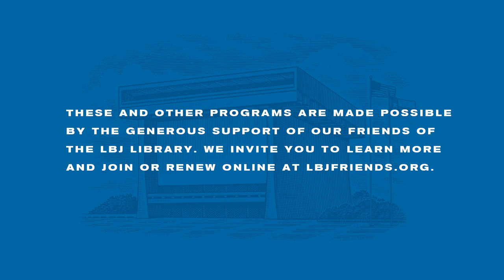An Evening With Carol Leonnig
Join us for an evening with Washington Post investigative reporter and Pulitzer Prize-winning author Carol Leonnig, speaking on her fascinating new release Zero Fail: The Rise and Fall of the Secret Service. Evan Smith, CEO and co-founder of The Texas Tribune, moderates the discussion.

About the Book:
Zero Fail is the first definitive account of the rise and fall of the Secret Service, including extensive new reporting, from the Kennedy assassination to the alarming scandals, secrets, and mismanagement during the Obama and Trump years.

The Secret Service was born in 1865, in the wake of the assassination of Abraham Lincoln, but its story begins in earnest in 1963, with the death of John F. Kennedy. Shocked into reform by their failure to protect the president on that fateful day, this once-sleepy agency was rapidly transformed into a proud, elite unit that would redeem themselves in 1981 by valiantly thwarting an assassination attempt against Ronald Reagan. But this reputation for courage and efficiency would not last forever. By Barack Obama's presidency, the Secret Service was becoming notorious for not averting break-ins at the White House, an armed gunman firing at the building while agents stood by, a massive prostitution scandal in Cartagena, and many other dangerous lapses.

To expose these shortcomings, Leonnig interviewed countless current and former agents and whistleblowers who risked their careers to speak to her about an agency that's broken and in desperate need of a reform.

Signed, bookplated copies of Zero Fail: The Rise and Fall of the Secret Service are available for pre-order from The Store at LBJ. The book will be released on May 18, 2021.

By purchasing your book through The Store at LBJ, you support a local cultural institution. All proceeds from sales support our programming, exhibits, and educational initiatives at the LBJ Presidential Library.